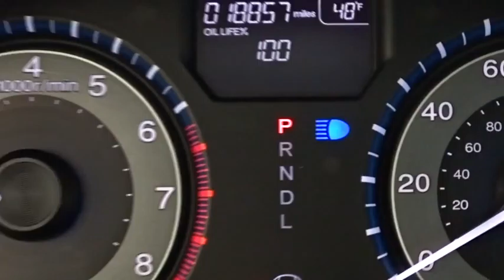2013 Honda Odyssey Woodside, Queens, Manhattan, Whitestone, Brooklyn, NY 163802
2013 Honda Odyssey

Paragon Honda
57-02 Northern Blvd

Honda Certified. Hurry and take advantage now! Talk about a deal! **Only one owner, mint with no accidents!**The price you see is the price you pay** Are you interested in a simply great van? Then take a look at this great 2013 Honda Odyssey. Have one less thing on your mind with this trouble-free Odyssey. Honda Certified Pre-Owned means you not only get the reassurance of a 12mo/12,000 mile limited warranty, but also up to a 7yr/100k mile powertrain warranty, a 182-point inspection/reconditioning. brbrTo find the best price, we do the research before you do to provide you with the best value on every vehicle. We are the winners of the prestigious President's Award 2 years in a row, due to our customer oriented sales process. Certified vehicles:  2011+ Honda models with 80k miles or less. The displayed Pre-Owned Vehicles are in limited quantities, unique, and often are one of a kind based on the specific vehicle's options, colors and mileage. These Vehicles are offered on a first come first served basis, and subject to prior sales.It should be understood that the displayed vehicles are a sampling of what may be available, not every vehicle will be available continuously at all times and for every consumer, and often additional like vehicles will be available and not yet posted. Due to the high demand for our individually selected vehicle inventory, there may be times that an individual vehicle is no longer available at the time you arrive at the Dealership. This is due to a time delay between posting the vehicle, its actual sale and delivery and removal from the web site. Posting, sale and delivery of all pre-owned vehicles is an evolving process. Sometimes displaying vehicles may still not be available for a variety of reasons, such as subject to prior sales, removal and transport elsewhere, awaiting title and ownership confirmation. To better insure the specific vehicle's availability, you should contact the Dealership to confirm its present availability.